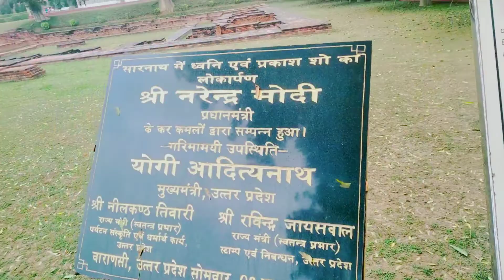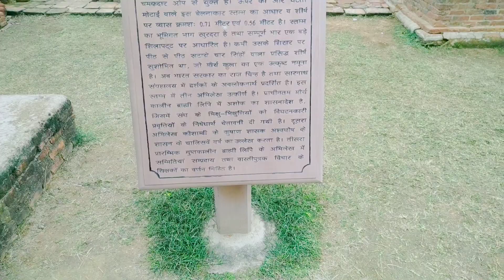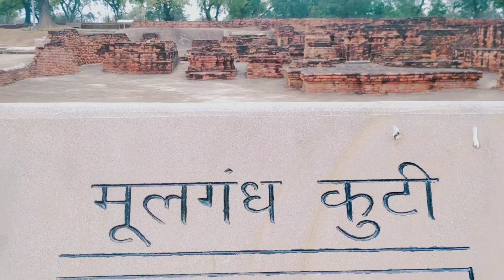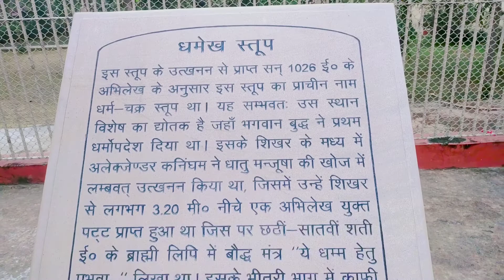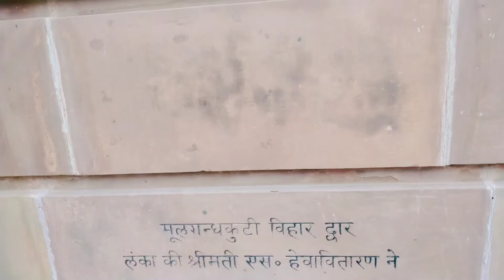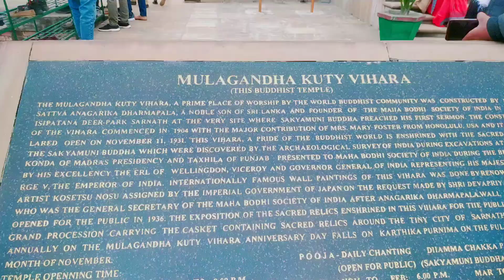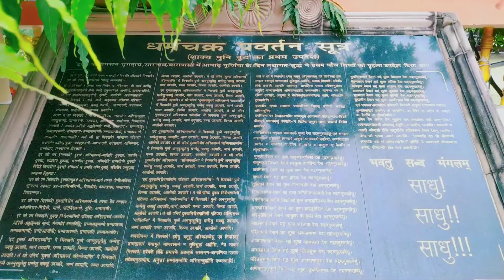SARNATH - A DAY IN MY LIFE | VARANASI |AKP TUBE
Sarnath is a place located 10 kilometres north-east of Varanasi near the confluence of the Ganges and the Varuna rivers in Uttar Pradesh, India. The Deer Park in Sarnath is where Gautama Buddha first taught the Dharma, and where the Buddhist Sangha came into existence through the enlightenment of Kondanna.
District: Varanasi